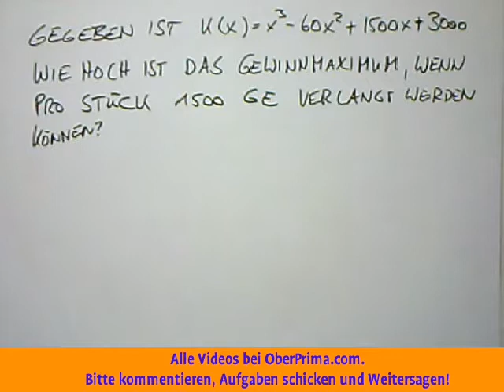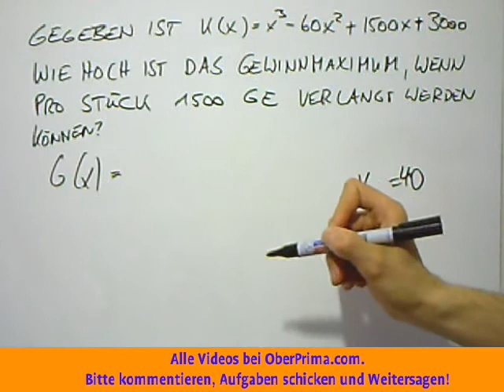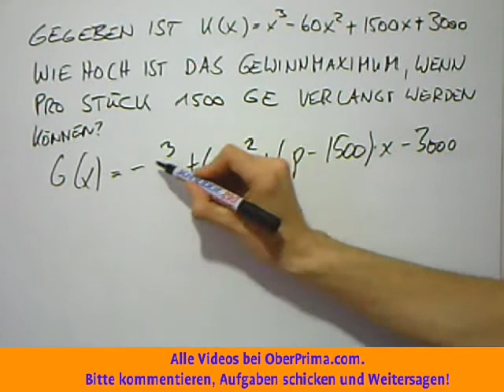Gewinnmaximum für gegebenen Preis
Gewinnmaximierung, auch Profitmaximierung, ist in der Wirtschaftswissenschaft ein Unternehmensziel, nach dem in einer Marktwirtschaft Unternehmer ihre Produktionsmenge anpassen, damit ein Marktgleichgewicht erreicht wird. Das Unternehmensziel der Gewinnmaximierung wird in der wirtschaftswissenschaftlichen Fachliteratur häufig vorausgesetzt, möglich sind jedoch auch andere Ziele wie die Kostendeckung oder Renditemaximierung. In der Situation maximalen Gewinns entsprechen die Grenzkosten dem Grenzerlös.